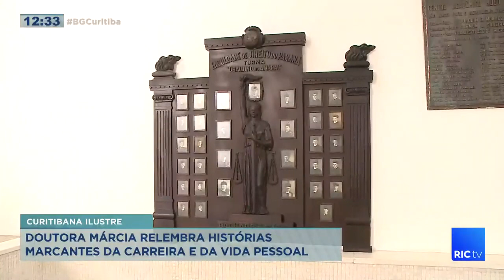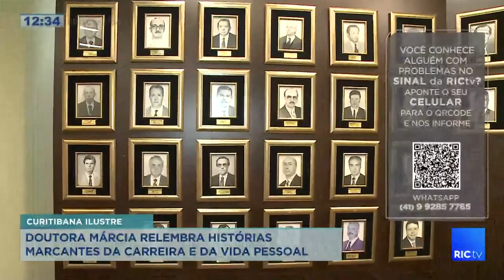Doutora Márcia relembra histórias marcantes da carreira e da vida pessoal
A gente abre espaço pra contar um pouco da trajetória de uma curitibana ilustre. Uma mulher que dedicou a vida para defender o direito e a segurança do povo de Curitiba. Fez história na polícia e hoje representa no Balanço Geral. Confira todos os detalhes na reportagem!